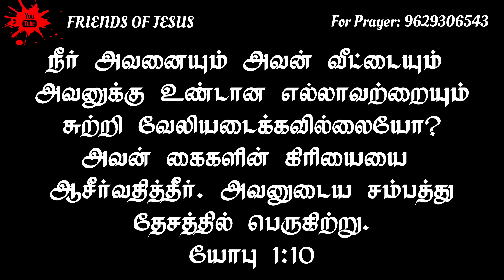Today Promise Word | 05-04-2024 | Indraya vasanam | Today Bible Verse in Tamil | Tamil bible verses.